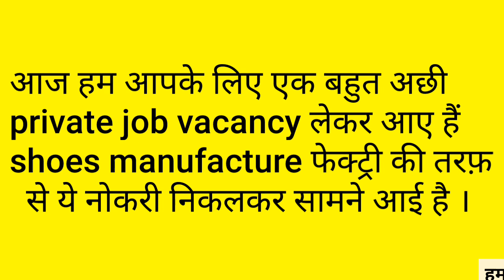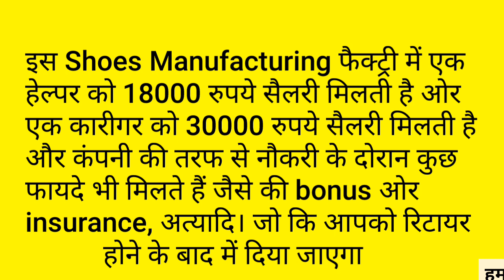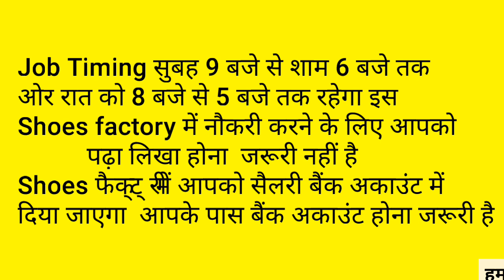Job Notification 2023 | job update 2023 | govt job vacancy 2023 | job delhi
Topic Covered:-

new private job in kolkata
kolkata job
wns mumbai latest job vacancies

WELCOME GUYS

 दोस्तों अगर आपको हमारे ऊपर विश्वास है तो आप हमारे चैनल को सब्सक्राइब कर सकते हैं हमारी वीडियो को लाइक कर सकते हैं दोस्तों जो हमारे भाई और हमारी  बहने  नए है और हमारी वीडियो को पहली बार देख रहे हैं  उन सब को हमारा एक रिक्वेस्ट है कि जल्दी से जल्दी हमारे इस चैनल को सब्सक्राइब कर दें और साथ में बैल आइकन को भी दबा दें तांकि हमारी हर वीडियो का नोटिफिकेशन सबसे पहले आप तक पहुंच सकें